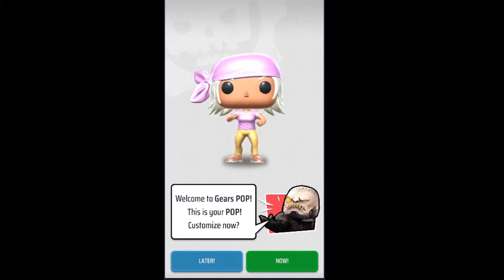Gears POP! - My first few minutes in game